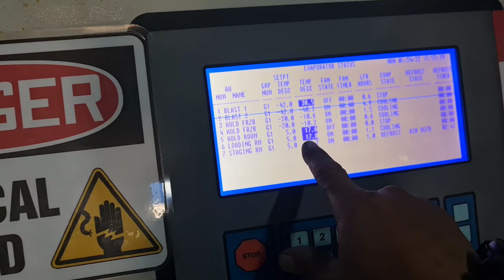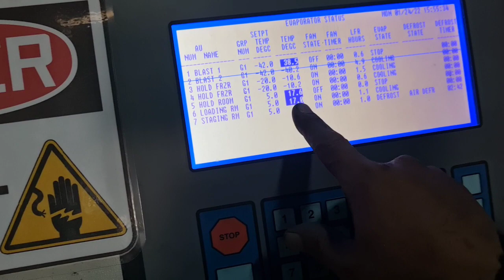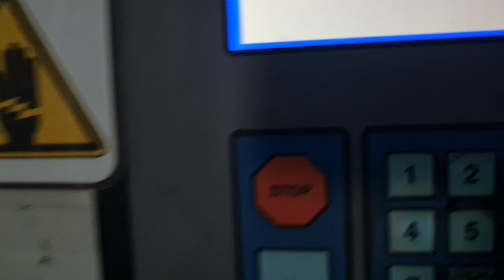CLEANING STRAINER OF NH3 EVAPORATOR (LOADING ROOM AREA)